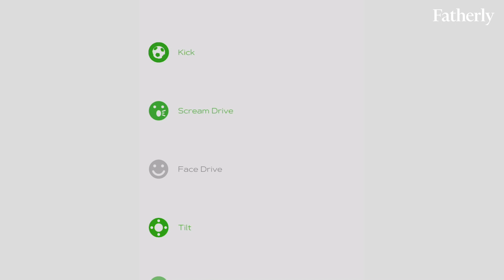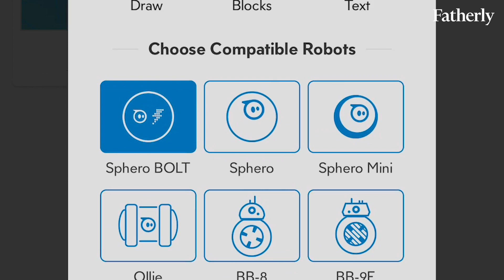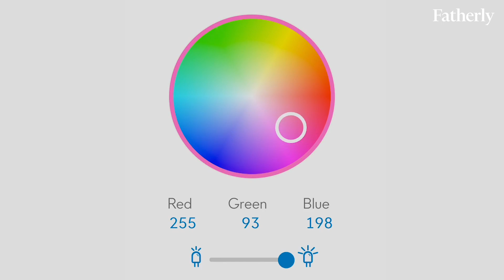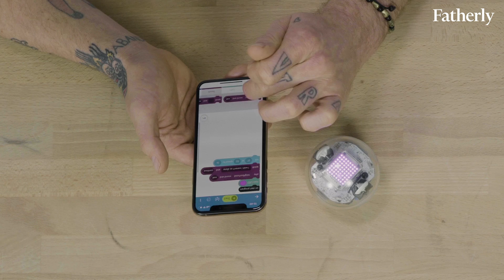Sphero Bolt Robot Review and Unboxing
The new Sphero Bolt is here — and can you handle one of the best STEM toys of 2018 AND 2019? In this Sphero Bolt unboxing and review, editor-at-large Joshua David Stein uncovers the tricks to coding and programming the robot ... and also makes one very strange art piece.